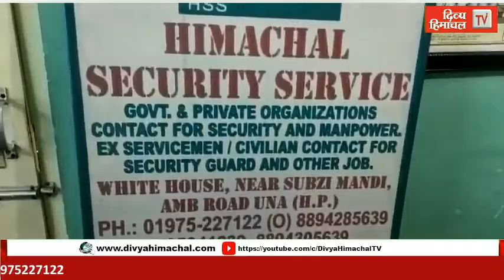HimachalNews: मृतक लड़की के चाचा को मारा पुलिसकर्मी ने थप्पड़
divyahimachaltv
dhtv,tvnews
local news
divyahimachalgoodmorning
khabre ftafat
divyahimachalgoodafternoon